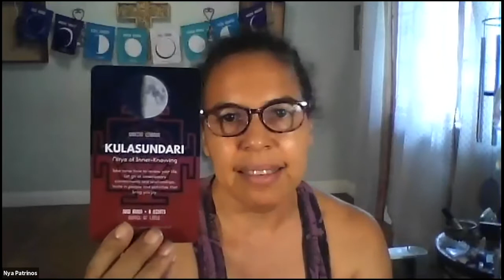Nya talks about her Moon Phase Goddess cards and Kulasundari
This is an excerpt from a workshop on Yoga and Shamanism given by Pat Payne and Nya Patrinos.  The ecourse from this workshop will be released in September 2021 on Teachable.